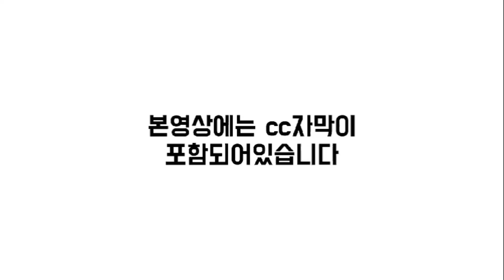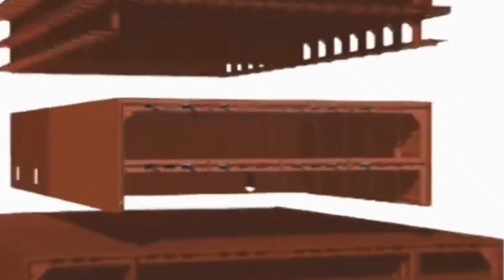[CC한글자막]12조원 규모 캐나다발 해양플랜트 입찰 시작!! 대우조선·삼성중공업 참여, 한국 조선업계, 올해 흑자전환 예약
[샤프TV가 추천드리는 안전화]

3개월에 1회 정도 꾸준하게 관리해주시면 최적의 도장 상태 유지가능.